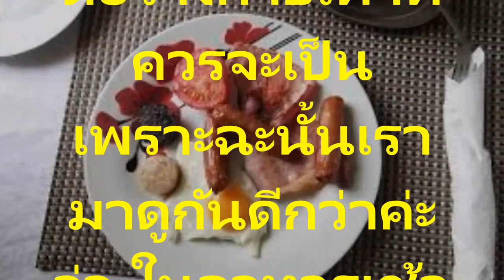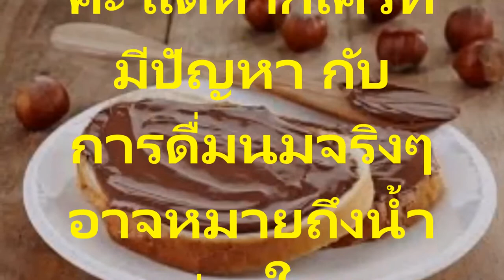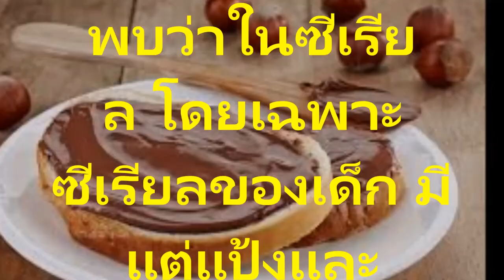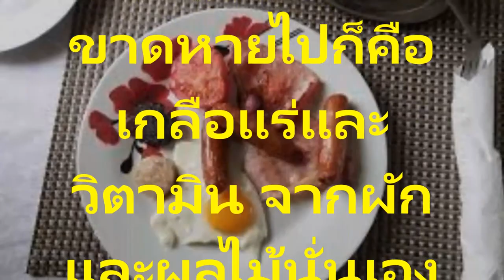อาหารเช้า ที่อันตรายต่อสุขภาพ ที่คุณควรระวัง และหลีกเลี่ยงภัย ได้ด้วยตัวคุณเอง